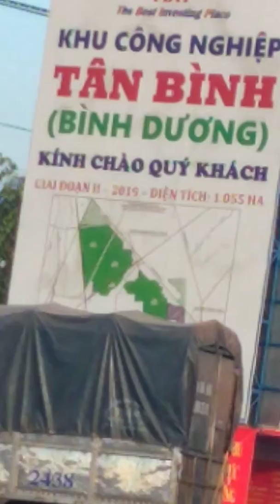Tuyển trực tiếp lao đồng phổ thông tại khu công nghiệp Tân Bình tinh bình dương.(2)